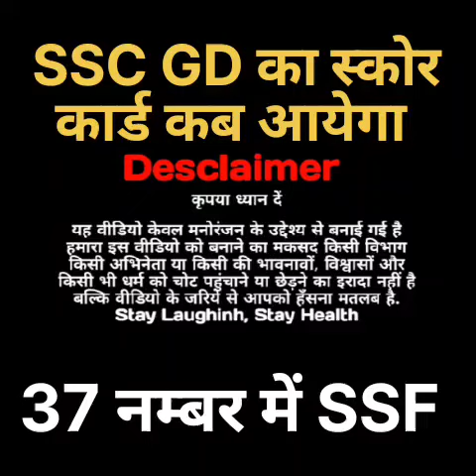SSC GD 2023 Scroe card kab ayega | ssc gd physical